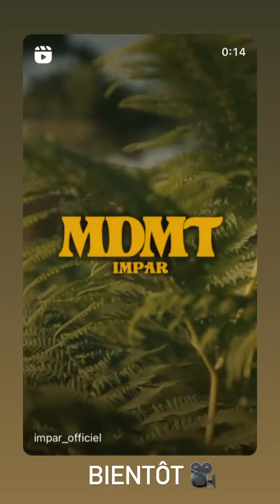JESSICA ERRERO - 22 Juillet 2023